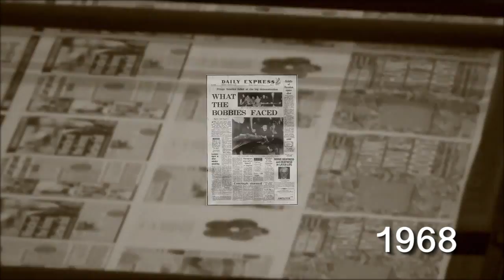This Day in History: 27th October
Look back at what happened on this day